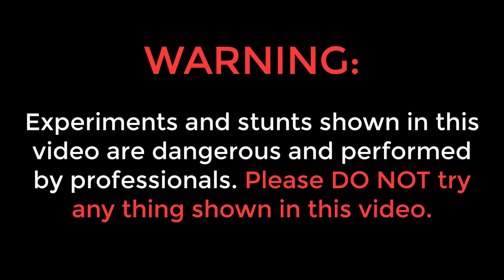Making & Flying Hot Air Cylinder | 33 feet Long😲👌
Hello guys, is video me humne ek hot air cylinder banake udaya hai.